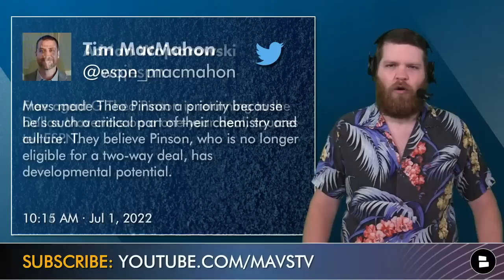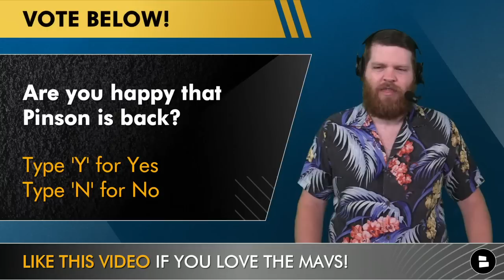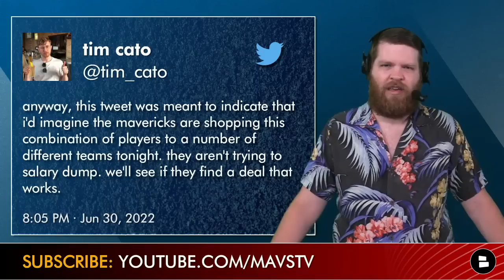Mavericks Re-Sign Theo Pinson + Dallas Mavericks Free Agency Rumors On Goran Dragic & Trade Rumors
Theo Pinson has re-signed with the Dallas Mavericks in NBA Free Agency according to ESPN NBA Insider Adrian Wojnaroski and other reports. Pinson was on a 2-way contract with the Mavs last year, but will be on the full-time roster this season. Tim MacMahon of ESPN pointed to Pinson’s role as a key culture piece is what attracted the Mavericks to bringing him back with the hope that he can develop into a consistent contributor off the bench.

The latest Mavericks rumors circle around Goran Dragic as he has been linked to Dallas in NBA free agency. Dragic and Luka Doncic are really good friends and play on the Slovenian national team together which has set Mavericks free agency rumors on fire! Marc Cuban could look to add another guard in NBA free agency any minute now.

MFFL light up the comments section:
- Are you happy that Theo Pinson is back? Type ‘Y’ for Yes, Type ‘N’ for No
- Name a player the Mavs should trade away!
- Do you want Goran Dragic? Type ‘W’ for Want, Type ‘P’ for Pass

Give our Mavericks Facebook page a like if you are a MFFL!